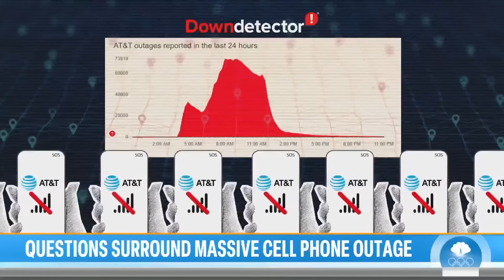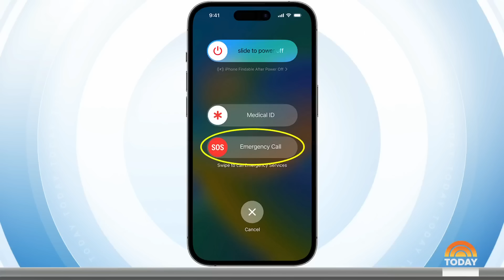What was behind widespread cell outage?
After users were left unable to make calls or send texts during a massive cell outage across the country, AT&T says the issue "was caused by the application and execution of an incorrect process used as we were expanding our network, not a cyber attack." NBC’s Brian Cheung reports for TODAY.